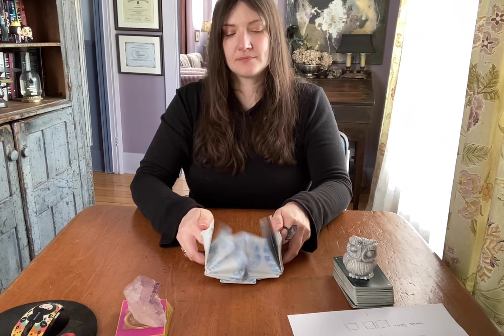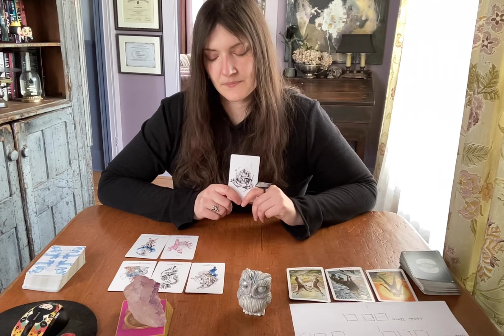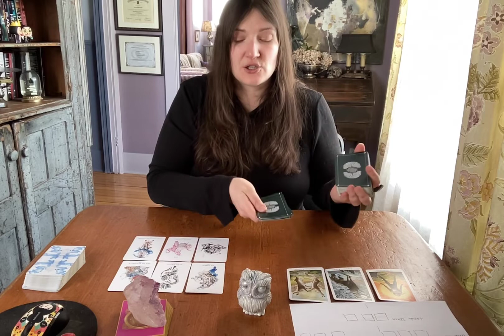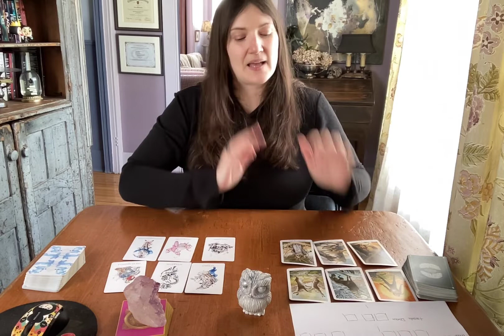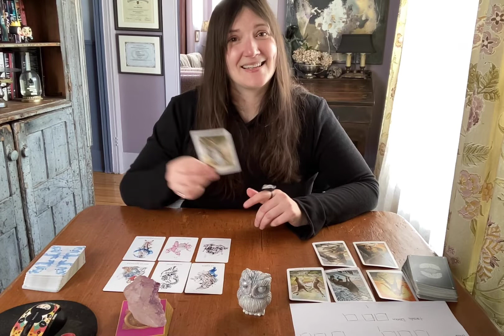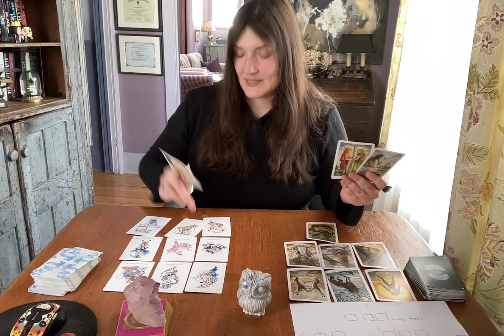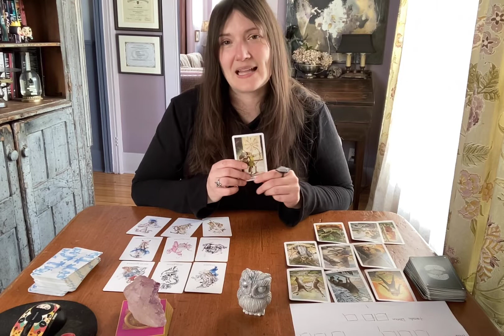Bélier * Cancer * Balance * Capricorne * Relation où vous changez autant que l'autre pour le mieux:)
Une relation forte et particulière s'en vient vers vous, signes cardinaux, soit Bélier, Cancer, Balance et Capricorne:))